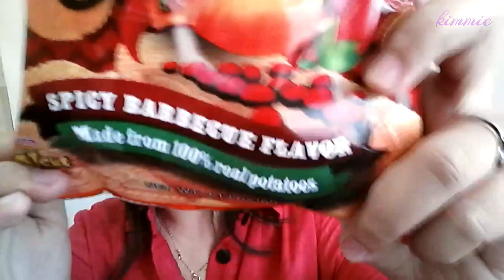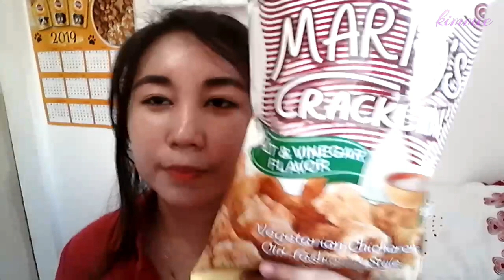MAY BAGONG FLAVOR ANG POTATO CORNER! THE BEST FLAVOR + V-CUT & MARTY'S JUNK FOODS | KIMMIE 💓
Have you heard about potato corner's new Chili Cheese flavor? I guess it's the best flavor! WOAH!

Hi I'm Kim and I have 5 dogs. I like taking photography and making videos.  In my channel you can see videos about pets, korean dramas, korean songs, foods, make up, life talk, and travel.